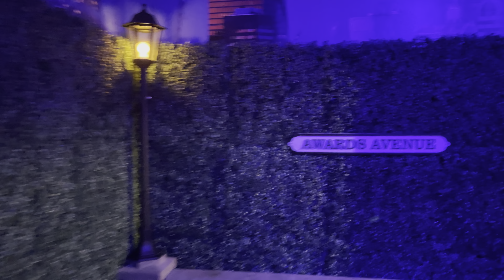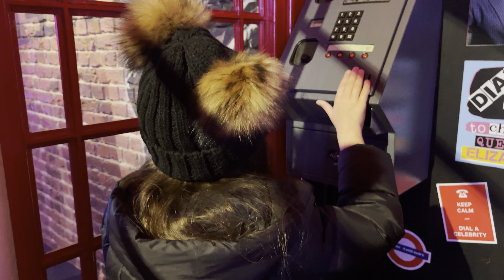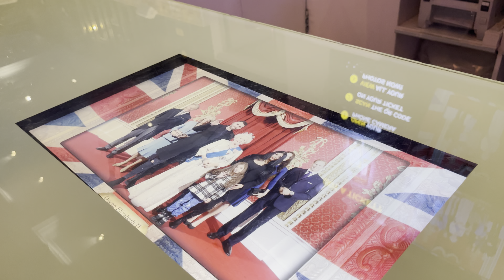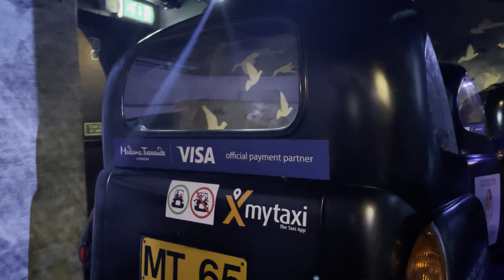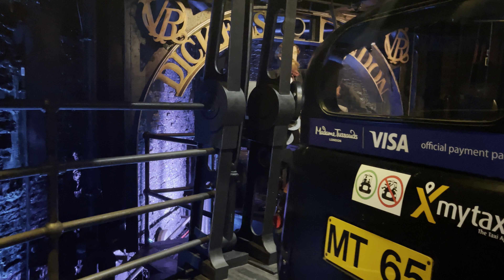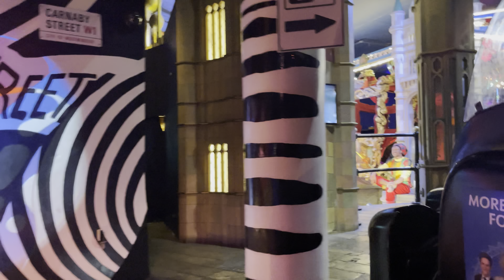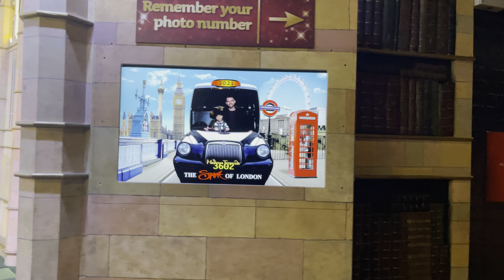ОБИКОЛКА НА МУЗЕЯ МАДАМ ТЮСО В ЛОНДОН /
Надявам се, че видеото ви е харесало!
Не забравяйте да се абонирате!♥
♥ Следвайте ме в Instagram